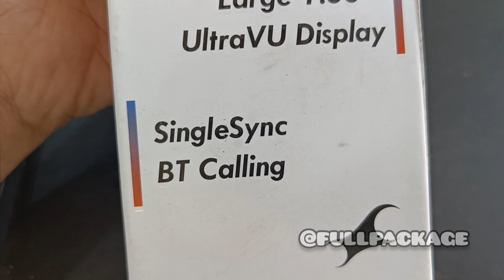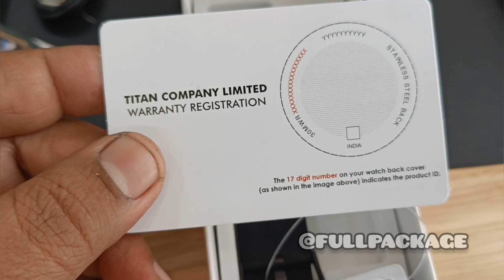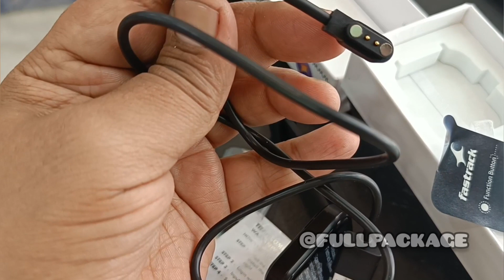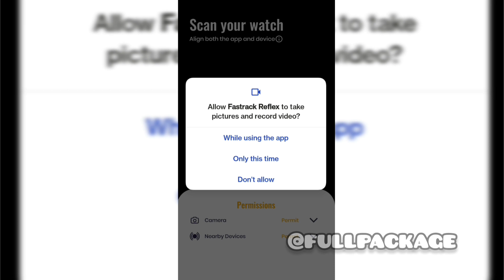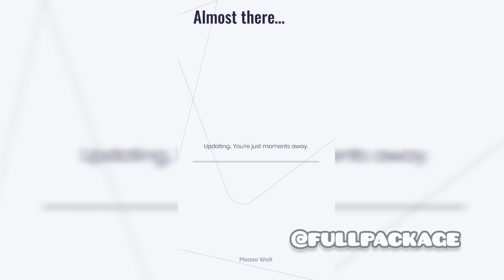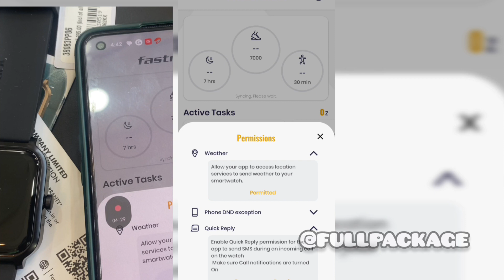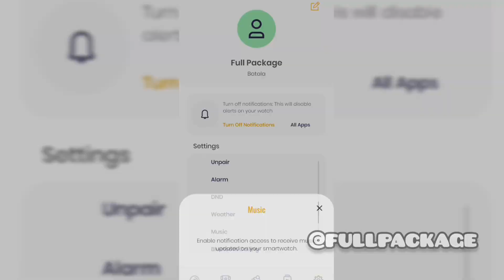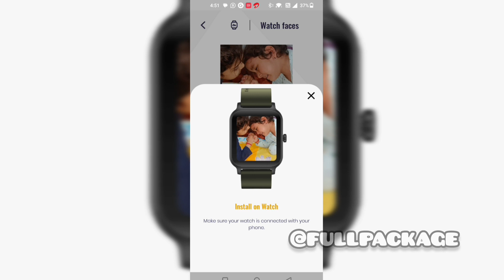Fastrack Reflex Charge Smart Watch Full Review in Hindi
In this Video i have given a genuine review on Fastrack Reflex Charge Smart Watch..

Point Covered Up.
1. Unboxing of Smart Watch
2. Guide to connect strap
3. Charging Tips
4. How to Set Time
5. Fastrack Reflex World App Download
6. App Installation and Configuration
7. Enable the notification and feature from App.
8. BT Calling Feature Review
9. Watch Application Review
10. Games Review

This watch is IP68 and it's cover from dust and rain proof but it doesn't mean to go inside the water